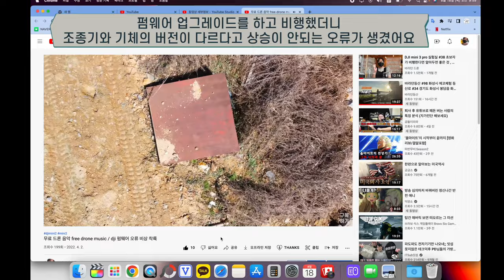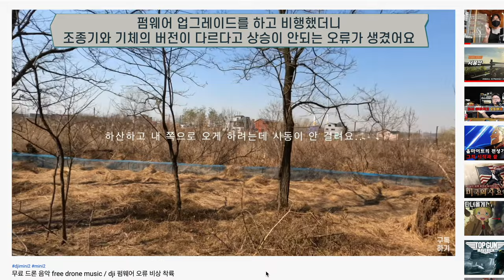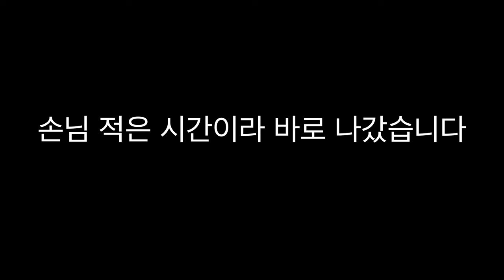DJI mini 3 pro 실험실 #50 80대 드론 유저의 초기 설정과 액티브트랙 설명